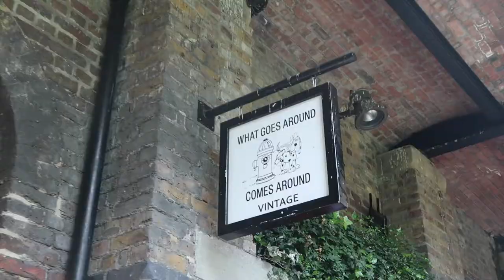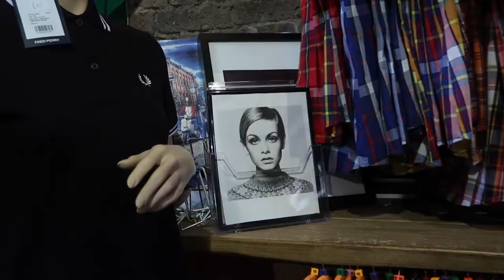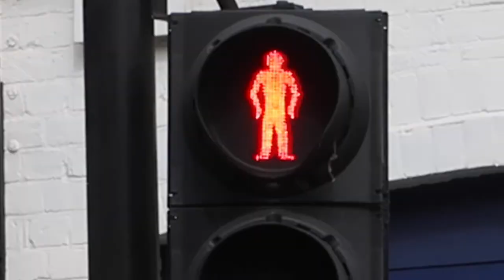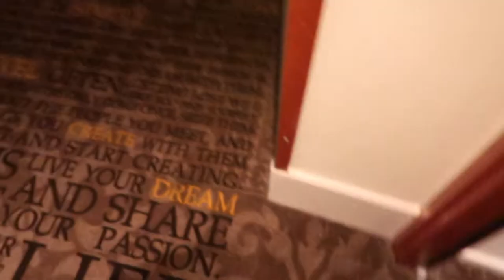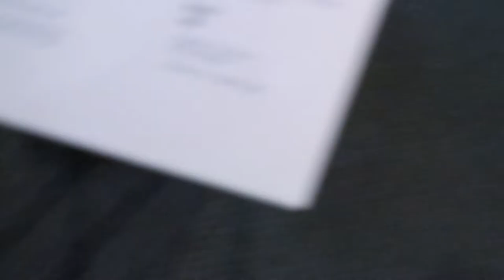vlog: a trip to london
a trip to london

faq:
where are you from? good ole new hampshire
where do you go to school? FIT (fashion institute of technology)
major? fashion business management
how old are you? 21 (when this vid is out)
what camera do you use? canon g7x mark ii and my iphone 11